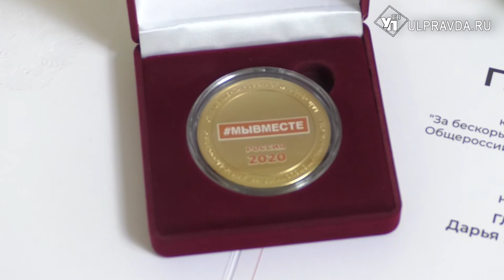Волонтер из Ульяновска получила медаль от Президента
Губернатор Сергей Морозов встретился с волонтерами для обсуждения вопросов по реализации программ развития добровольчества в Ульяновской области.